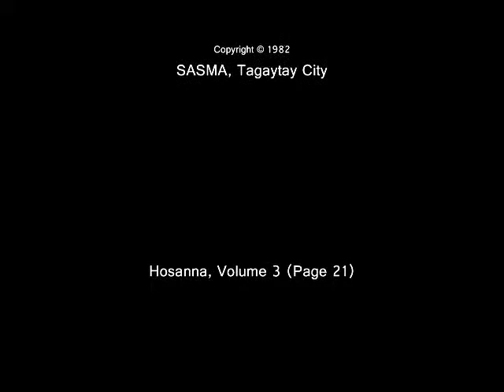Lord, Have Mercy No. 2 • Hosanna, Volume 3, Page 21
Lord, Have Mercy No. 2